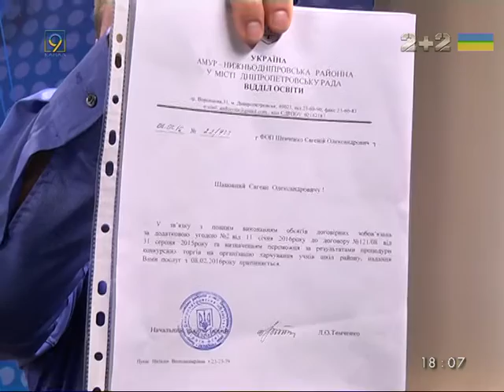В днепропетровске передел на рынке услуг школьного питания